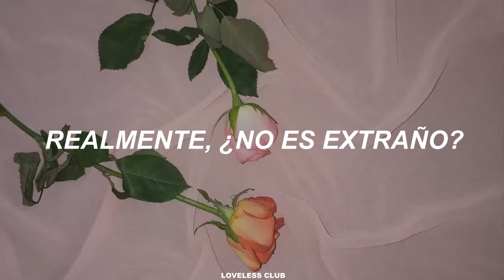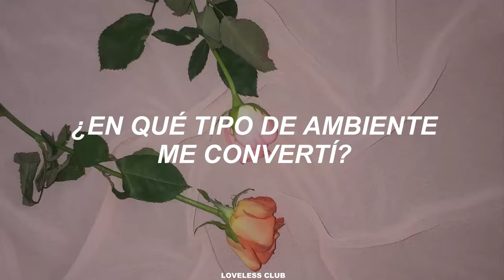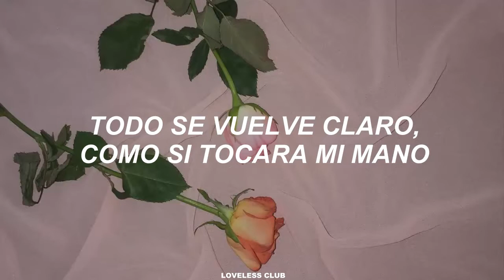Yoona & Lee Sang Soon – To You [Sub. Español]